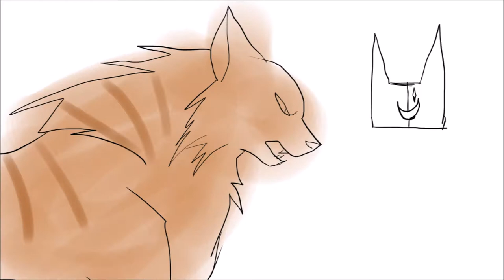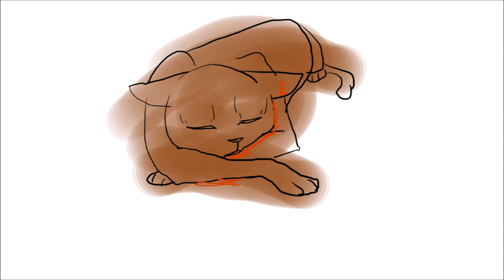Sun Path the rebel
Based on my story which is still in development, The Clan.

Characters:
Sun Path- Long furred Light brown tabby tom.
Fallen Oak- Short Furred brown tom.
Amber Light- Exotic Short hair, ginger patched tabby she-cat
Others- Quick Wolf, Snow Fury, Clear Stream, Still River, Un-named kit.

Sun Path has been forever loyal to The Clan, he has done his work as a Tunnel Guard and has never questioned  the clans sacred code. Sun Path and Fallen Oak have grown up together since kit-hood but when Fallen Oak is chosen to be the next leader by the counsel. After the demise of so many cats, including Quick Wolf, one of the counsel; Sun Path begins to doubt the code and his deceased ancestors, the Inferi. At the sign of Sun Paths betrayal, Fallen Oak confronts him. Once Sun Path expresses his doubt in the Inferi Fallen Oak attacks, knowing Sun Path is right but he remains true to The Clan, and the code the Inferi set.
Sun Path lands a death blow, Fallen Oaks sister, Amber Light intervenes, calling him scum. Sun Path becomes outraged saying he would kill all cats willing to defend the code, swearing to erase it from memory.
Amber Light simply states The code is what The clan live, and they have lived many generations safe in the tunnels because of it. Lives have to be lost in order for the rest to flourish.
In Fallen Oaks dying words he stated he regrets nothing for the Inferi would accept him in the after life, and he wished him and Sun Path would never have turned on each other.
Sun Path said he was a fool for not seeing that life under the sky was far better than life condemned in the Tunnels. He lays with his "brother"